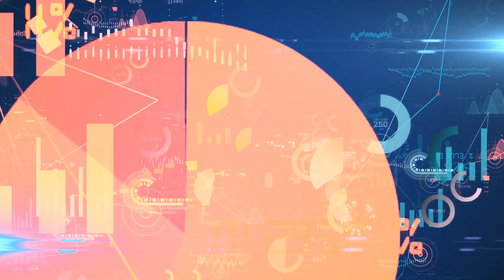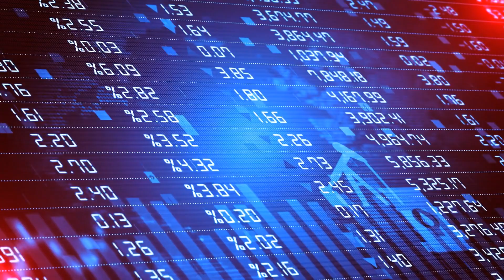Weekly Energy News - Monday 30th January to Friday 3rd February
Summary of this week's energy events
If there are any stories that I missed let me know
Any feedback on this video and others would be appreciated

Link

Earth is on track to exceed 1.5C warming in the next decade, study using AI finds | Climate crisis | The Guardian
Germany pledges millions to help Brazil protect Amazon rainforest | Environment News | Al Jazeera
China Invests $546 Billion in Clean Energy, Far Surpassing the U.S. - Scientific American
Shell’s record profits more than double UK’s climate funding | The Independent
Net-zero aviation needs up to $1 trillion in carbon offsets by 2050 | New Scientist